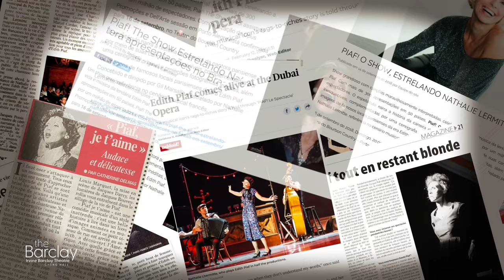Piaf! The Show | Fri. Nov. 3, 2023 at 8pm | Irvine Barclay Theatre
Fri. Nov. 3, 2023 at 8pm
Irvine Barclay Theatre

As part of a world tour honoring the 60th year since Edith Piaf’s sudden passing at a young age, Piaf! The Show, a musical celebration of the life and music of the legendary French chanteuse, returns to the Barclay.

Directed by theatrical maverick Gil Marsalla, and starring the stunning French songstress, Nathalie Lhermitte, in the title role, Piaf! The Show is inspired by the Academy Award-winning film La Vie En Rose and Marion Cotillard’s moving portrayal of Edith.

In two 45-minutes acts, Lhermitte, who is acclaimed as “Edith Piaf’s legitimate musical heiress,” dramatically and emotionally tells the rags-to-riches story of Piaf’s career through unforgettable songs, a commanding stage presence, and an evocative visual tapestry created by images of Paris in the 1920s, 30s and 40s.